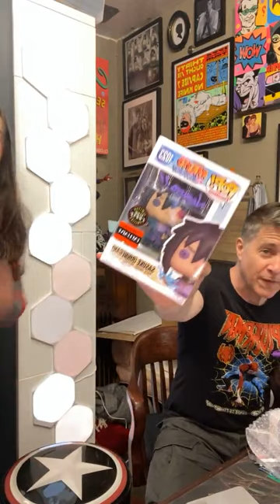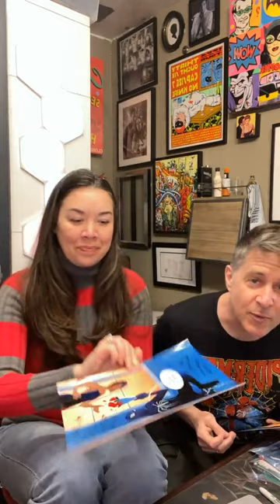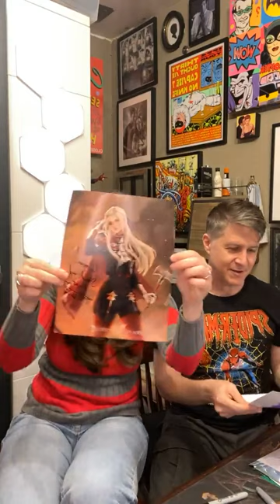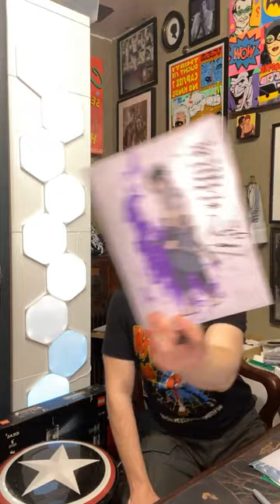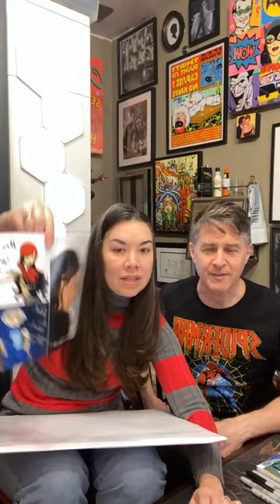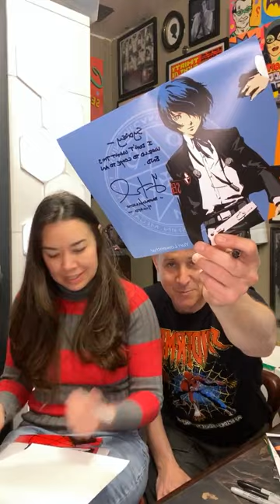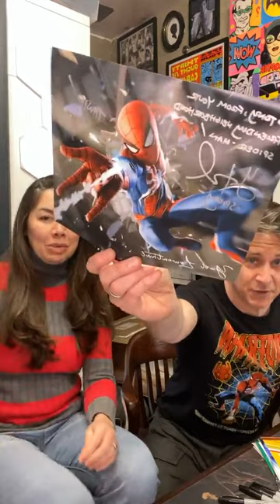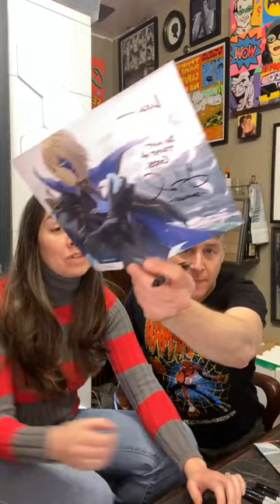Yuri Lowenthal & Tara Platt | Spider-Man, Policeman's Ball | Q&A and Autographs Part-1 (05-04-23)